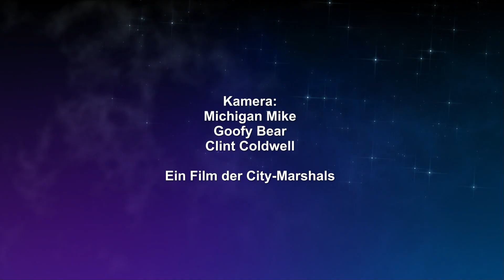6. Quigleys Way 2023 CAS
Ein Cowboy Action Shooting Bewerb bei unseren Freunden in Domaniza.
Ein Bewerb mit tollen Stages, super zu schießen und viele gute Freunde getroffen.